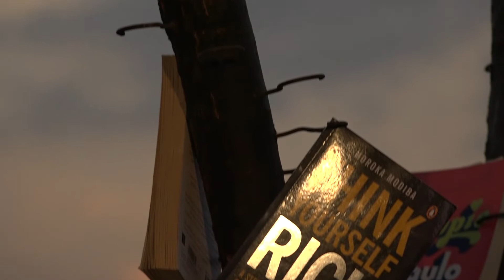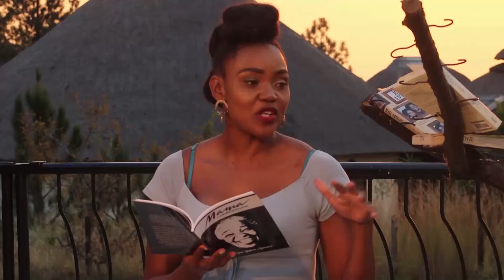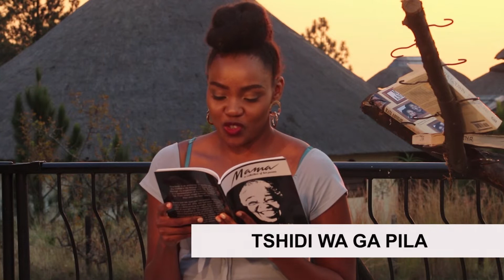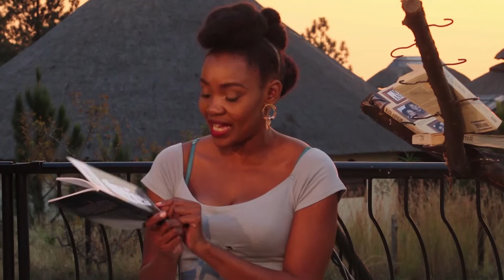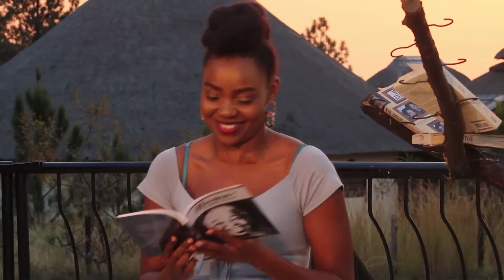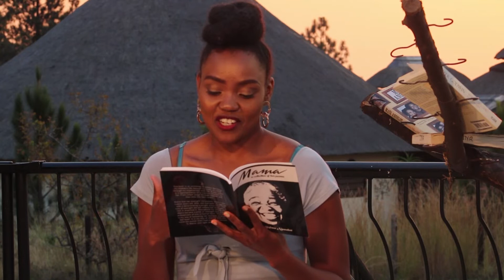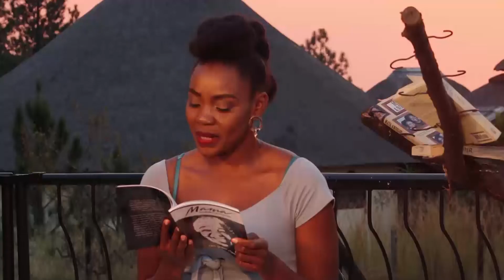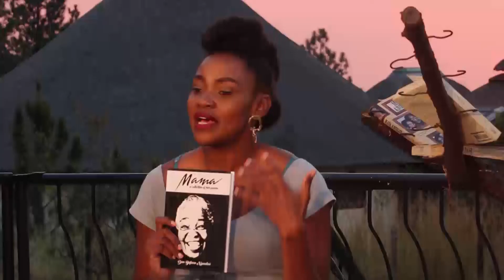IMPERATIVE MAGAZINE: #1 BOOK REVIEW FEATURE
Book feature with Bafana Nyandeni